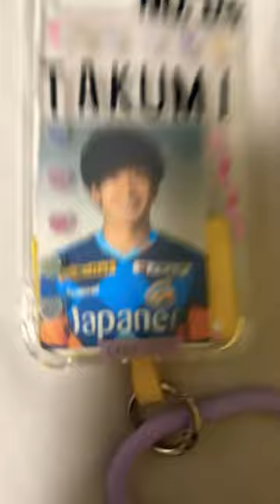なぐ君スマホケース💙🧡 名倉巧 @vvarenchannel なぐ君頑張れ！